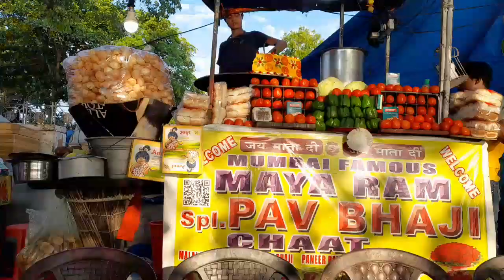Princep Ghat Vlog❤